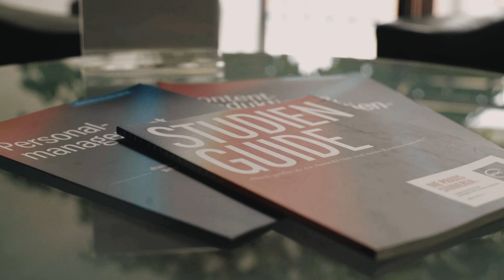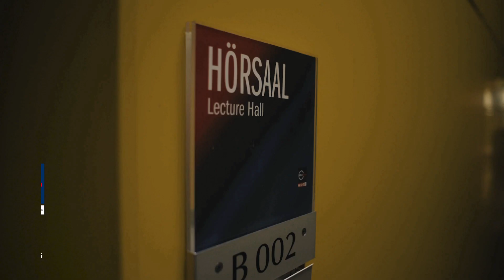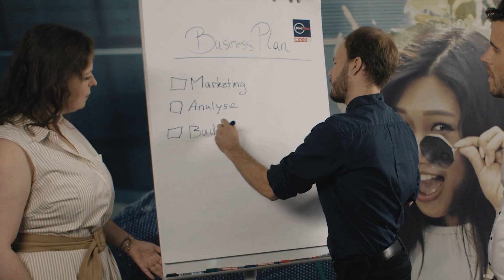TeamLife an der FHWien der WKW